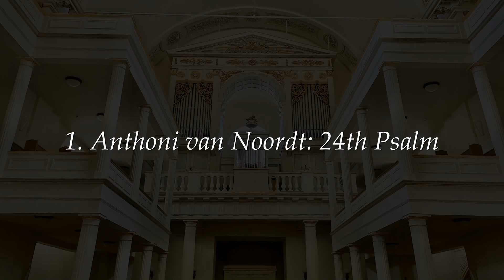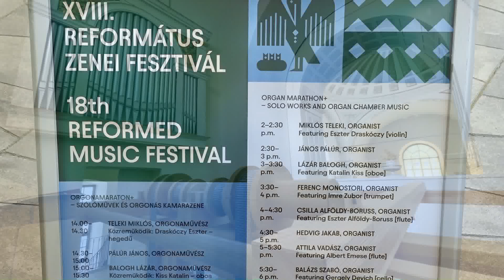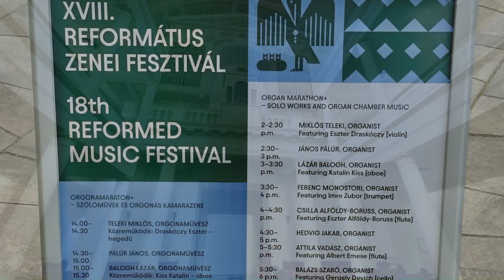J. Pálúr plays the Deutschmann-PécsiOM Organ at the Calvin square Reformed Church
- Organ Works by
A. van Noordt, J. S. Bach
& Improvised french baroque Suite

1829: The Jakob Deutschmann
late baroque organ
2015: The PécsiOM reconstruction
leaded by Dávid Homolya

00:00 Noordt  02:14 Versus 2,  04:48 Versus 3

07:55 Bach       12:22 Fugue

17:57 Grand Plein-Jeu

20:54 Fugue

22:28 Duo

23:43 Chromhorne en taille

26:38 Grand jeu